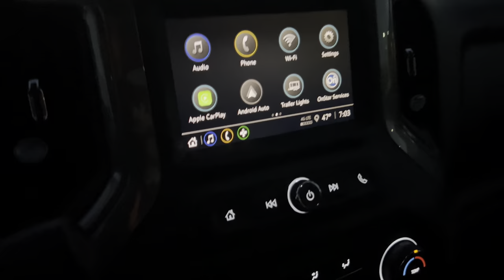(Triple Crown 2023 Argyll Mx Rounds 1&2) Vlog #2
Triple Crown 2023 Event at Argyll Mx for rounds 1 and 2 Vlogging and racing!

For more content and edits i do for riders